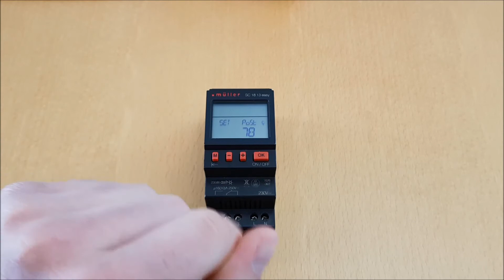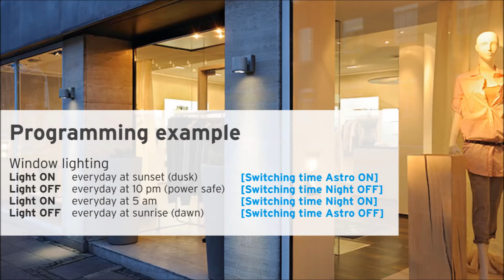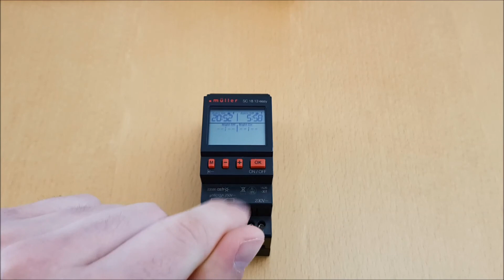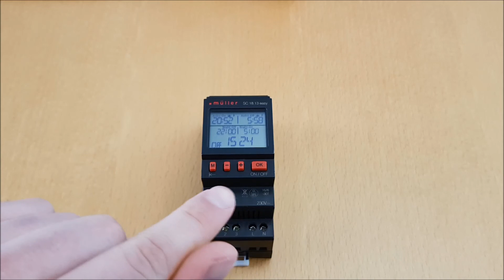easy line - The new daily astro timer [müller SC18.13easy / paladin 170413easy]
Initial operation and programming of the new digital time swtich with daily astro/solar program of the easy-line.